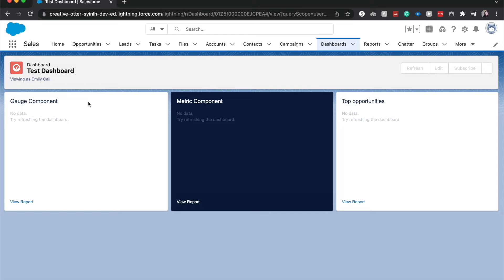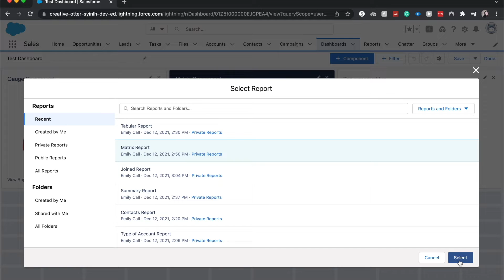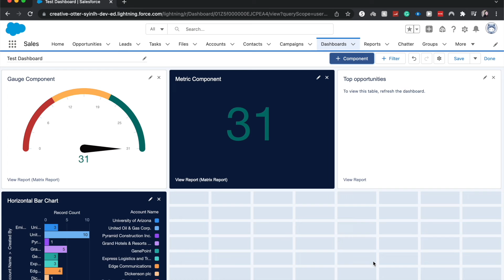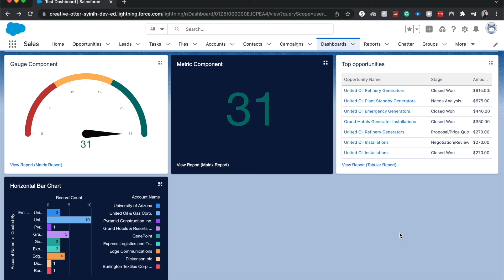HORIZONTAL BAR CHART DASHBOARD COMPONENT IN SALESFORCE | How to Create a Component in Salesforce